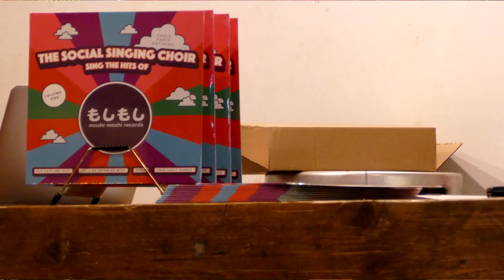The Social Singing Choir ~ Elsewhere (Margate)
This Saturday to celebrate the album release we’ll be singing songs from our @moshimoshimusic EP instore at @elsewheremarg8 and @cliffsmargate . Come on down!

The Social Singing Choir is a group within the Margate community that sings great music with a relaxed and fun approach.
We're recording choir versions of Moshi Moshi records hits and can be heard singing on Swim Deep's new single 'To Feel Good'